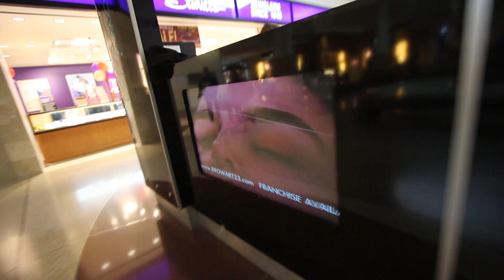WHERE DO I BUY MY CLOTHES?!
I had a lot of fun making this video for you guys! I hope you enjoy!